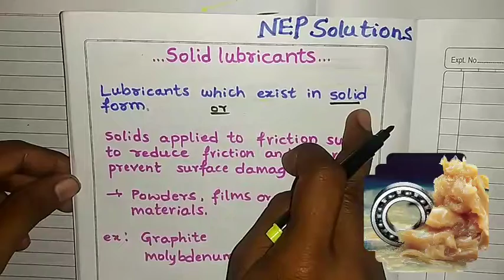Solid Lubricants | Definition | Types | Chemistry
Why do we need solid lubricant... • When heavy machinery is to be operated at high speed and moderate load or at very high load and low speed. the liquid lubricants can not be useful because due to high load and low speed, the film of liquid lubricante can not in between sliding surfaces.

• When the machine parts are not easily accessible le. if the design is intrinsic, then use of liquid or semi-solid lubricants fail.

• When machine is at high working temperature and pressure and hence under such conditions combustible oils are unsuitable. • Solid lubricante ate used either in the form of dry powder or mixed with water or oil.

The solid lubricants if not manufactured properly sometimes contains grain particles. which may damage delicate parts or surface of machine.